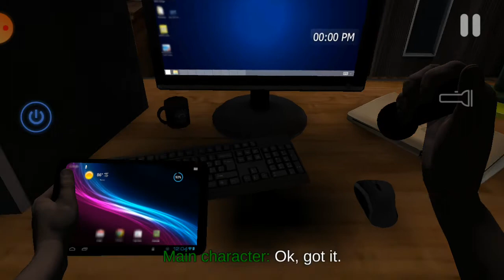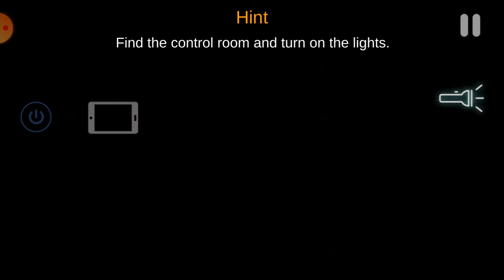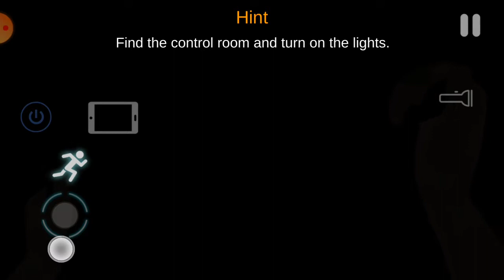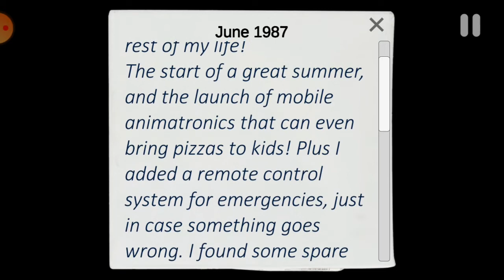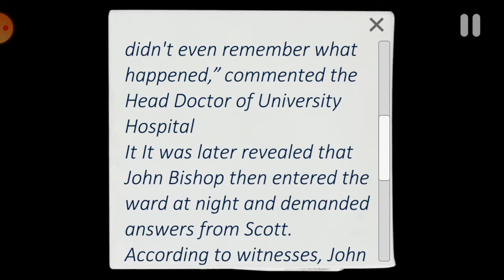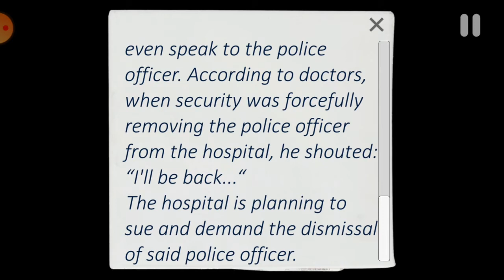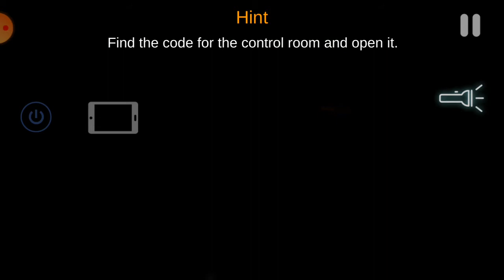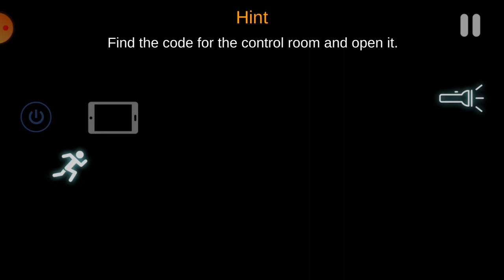Case animatronic episode 1 This game is scary